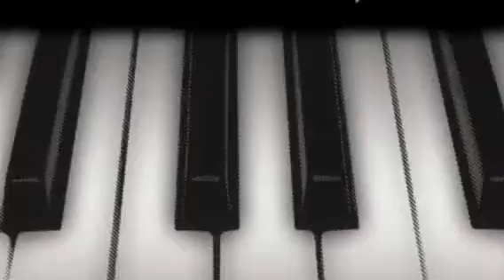Days of wine and roses - Simon Lowy (solo piano) FROM the film DAYS OF WINE AND ROSES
I love this theme from the film!
About me: Easy listening piano solos originally available on CD, now streaming on Spotify, Apple, Amazon, Deezer and here on YouTube. Relaxing background music ideal in hotel restaurants like the London Savoy where I used to play. Perfect for weddings too.
I'm a British pianist, my music is soothing, therapeutic and covers versions of the best songs from jazz standards, musicals, movies, film, theatre shows, classical and current artists. Relaxing solo piano, it is healing and entertaining, romantic too, great for your coffee break, afternoon tea, dinner music, or my favourite- Cocktail time! Thanks for listening. Simon Lowy

also available on many other platforms like YouTube Music, Qobuz and Pandora